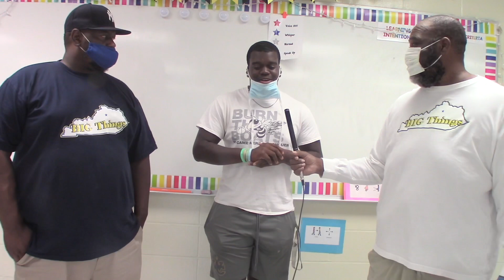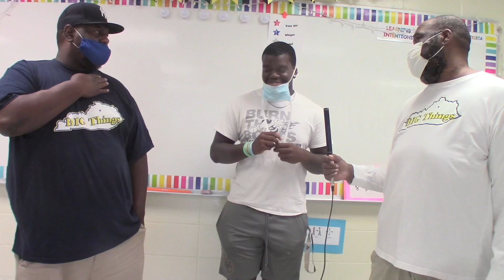9/3/20 Big Things Kentucky checks in on Woodford County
We see how things are going at Woodford county with Head coach Dennis Johnson  sr. JD Alexander and we see how the Cheer Jackets are getting ready for the season